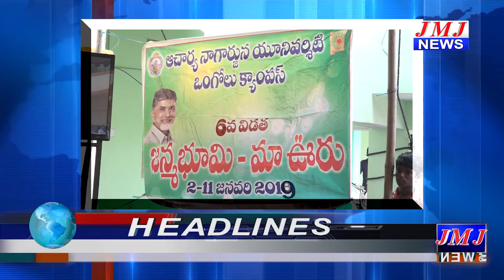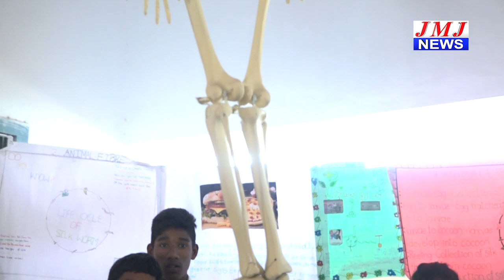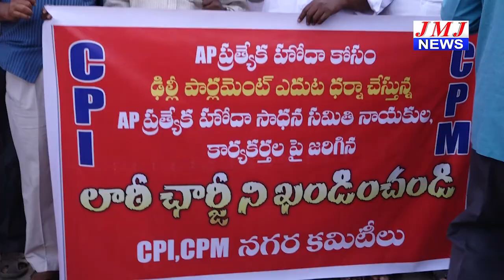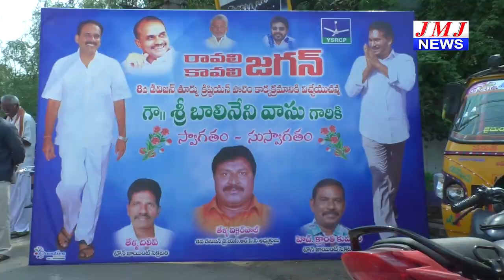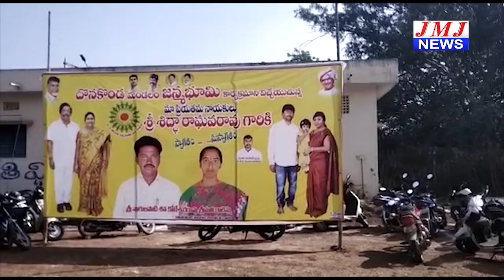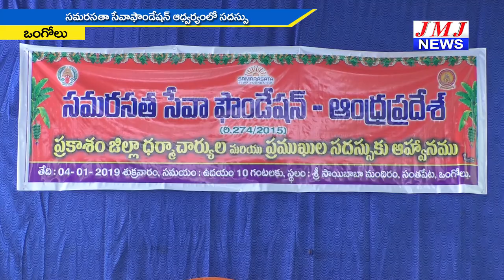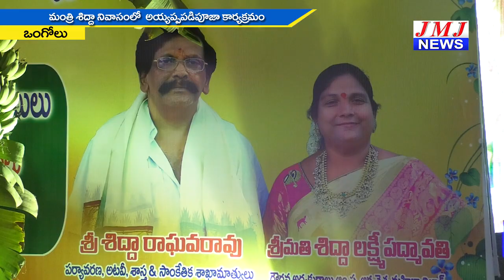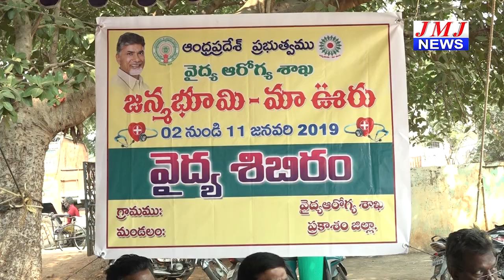JMJ NEWS 7 pm BULLETIN 4 JAN 2019 - జేఎంజే న్యూస్ 7 గం|| బులెటిన్ 4 జనవరి 2019 ONGOLE NEWSs